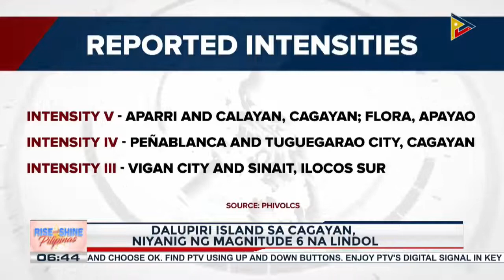Dalupiri Island sa Cagayan, niyanig ng magnitude 6 na lindol